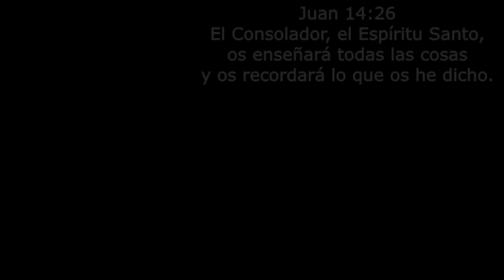1 HORA - Fondo instrumental para orar - fondo de musica para orar // Piano Para Orar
Sumérgete en un estado de paz y serenidad con nuestra música instrumental de piano, diseñada para acompañarte en tus momentos de oración y meditación. Este video te ofrece suaves melodías que crearán un ambiente propicio para la reflexión, la conexión espiritual o simplemente para disfrutar de un instante de calma. Ideal para tus tiempos de oración personal, devocionales o meditaciones cristianas, esta música te guiará hacia una experiencia de quietud y profunda comunión con lo divino.

🌿 Lo que encontrarás en este video:

Música instrumental de piano calmante y reconfortante, perfecta para tus momentos de oración y meditación. Crea un espacio de paz y tranquilidad para profundizar en tu espiritualidad. ¡Gracias por acompañarnos en este viaje espiritual!

PIANO PARA ORAR, MUSICA CRISTIANA